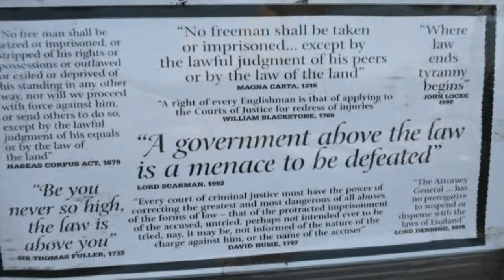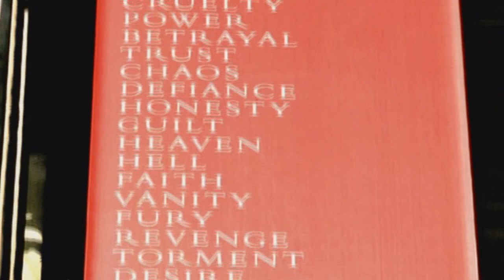"Beautiful Colors"--By Matt Bowen: Theme song to the book "The Dream Weaver"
"Beautiful Colors," the theme song for Jack Bowen's debut book: "The Dream Weaver."  Composed and performed especially for The Dream Weaver by Matt Bowen (Jack Bowen, drums)